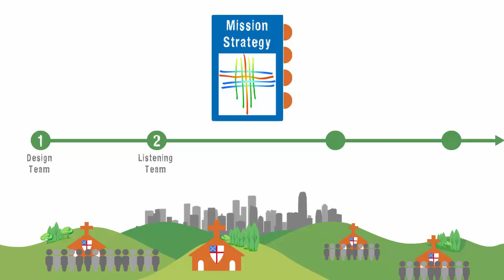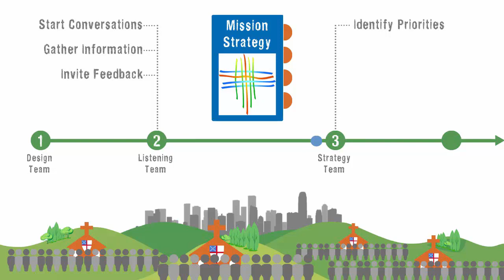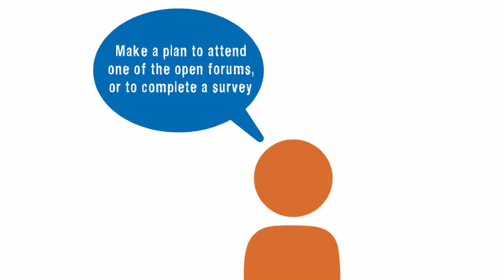Introduction to the Mission Strategy Process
This short video explains how our diocese will craft and launch our new Mission Strategy.